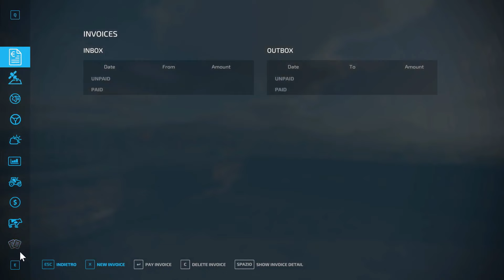16° 17° Serie italia ignorante: Strani giochi e pollo violento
In questo nuovo video chris chiama marco, problemi con la parola abilita, consigliamo a pollo un regalo per pollicina e si parla di getti.
Per il resto del video pollo guarda cose strane, parla da solo e fa la cattiva persona
Pagine facebook
ATTENZIONE
Farming Simulator 19 (DIGITALE):
Pagine per fare e vedere meme sul team fmarco95